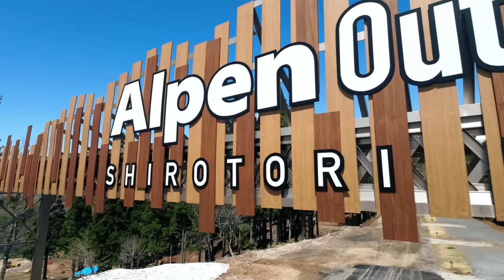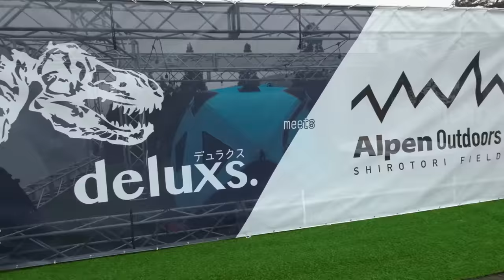キャンプ アルペンアウトドアーズしろとりフィールド 岐阜にオープン ドッグフリーサイト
こんにちは　あずきDXです＼(^o^)／
今回は、あのスポーツ用品店のアルペンが運営するキャンプ場が
岐阜県郡上市白鳥町にプレオープンしたのでさっそく行ってきました👍

アルペンアウトドアーズが手掛けるキャンプ場
『アルペンアウトドアーズしろとりフィールド』
スキー場のウイングヒルズ白鳥リゾートの敷地内にあったキャンプ場を
リニューアルしたようです。
サイトは、森の中のフォレストサイトや、電源付きのオートサイト、
そして柵付きのペットサイトなどがあり、
７月のオープンに向けても着々とサイトを広げているもよう😊
これからも期待大のキャンプ場です。

こちらのキャンプ場なんと、すぐ近くに併設する天然温泉『満天の湯』の
本館の入浴が入り放題＼(^o^)／なんとも嬉しい特典👍
※貸し切り風呂は別途料金かかります

私は今回もちろんペットサイトを予約しました!!
柵の高さが非常に高く、
地面もサイト内は細かい砂利なので犬の足も汚れにくく
広さもかなりゆったりとしたサイトでした。
唯一大変だったのが、入り口が車も通れる大きな扉がひとつだけ
なので、サイト外へ出る際に少し面倒かな・・・。

でもペグも打ちやすく、サイトからはスキー場がある山が見えたりと
自然を満喫できます＼(^o^)／
そして、夜は満天の星空で天の川も見れました。
本当に綺麗でした😊
今回始めて星のタイムラプス撮影に挑戦してみました。

期待以上に過ごしやすく、素敵なキャンプ場でした。
これは、リピート確定かもしれません(^o^)

今回のキャンプ飯は、鯛の塩釜焼きにチャレンジ(^o^)
塩釜焼きは、初めてだったのでこんなに塩をまぶしちゃって大丈夫??
さて上手く出来たのでしょうか?

キャンプ 強風 ふもとっぱらのキャンプ場の風対策はこれ!失敗から学んだ設営方法

キャンプ ふもとっぱらキャンプ場 4月でも気温9℃の寒い夜 焚火で味噌焼きうどん

キャンプ ふもとっぱらキャンプ場紹介 おすすめサイト 各サイトからの富士山 行く前に知りたいポイント解説

キャンプ 強風 でテント崩壊寸前 キャンプ恐怖体験 OKオートキャンプ場/一蘭ラーメン

☆あずきDX使用キャンプアイテム☆

・TARAS BOULBA(タラスブルバ)
キャタピラー２ルームシェルター　ジュニア

・Hilander(ハイランダー) A型フレーム グランピアン

・DODワンタッチカンガルーテントS T2-616-TN

・トヨトミ TOYOTOMI RL-250-G 対流式石油ストーブレインボーランタン

・Soomloom 寝袋用マット キャンプ パッドレジャー アウトドアマット レジャーシート テント泊 超軽量 保温 IXPE素材

・NEUTRAL OUTDOOR(ニュートラルアウトドア) 天然竹使用の折り畳みキャンプテーブル NT-BT04 バンブーテーブル M2 31453

・キャプテンスタッグ(CAPTAIN STAG) CSクラシックス ロールトップフリーテーブル

キャプテンスタッグ ロースタイル アルミロールテーブル UC-0501

・PLOW プラウ  エコストーブファン
・マルカ湯たんぽA（エース） 2.5L
・ISUKA(イスカ) ノンスリップピロー
・Hilander(ハイランダー) 難燃ブランケット

【ワークマン】
・防寒トレッドモック
・綿リップ防風防寒2WAYジャケット
・裏アルミFIELD(フィールド) ベスト
・DIAMAGIC DIRECT(R)綿リップ防風防寒パンツ
・REPAIR-TECH(R)(リペアテック)洗えるフュージョンダウン ライトジャケット/ライトパンツ

焚き火台
CAPTAIN STAG ラウンド ファイアベース UG-49

焚き火陣幕
FLYFLYGO焚き火バンティングコットンキャンプ

焚き火タープ
Bears Rockしろくま焚き火タープ

のこぎり
高儀 シャークソー 替刃式 折込鋸 仮枠用

薪台
クイックキャンプ(ONOE×QUICKCAMP)]
薪ラック QC-ON04